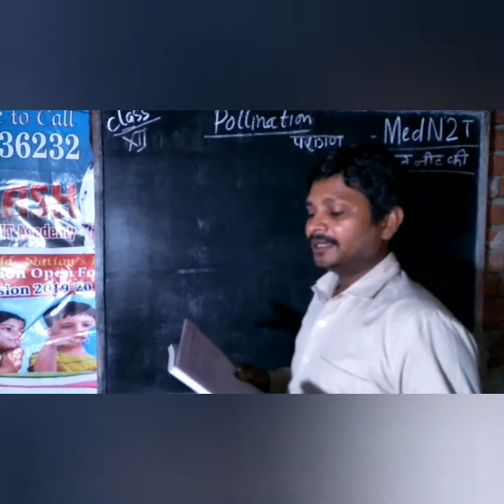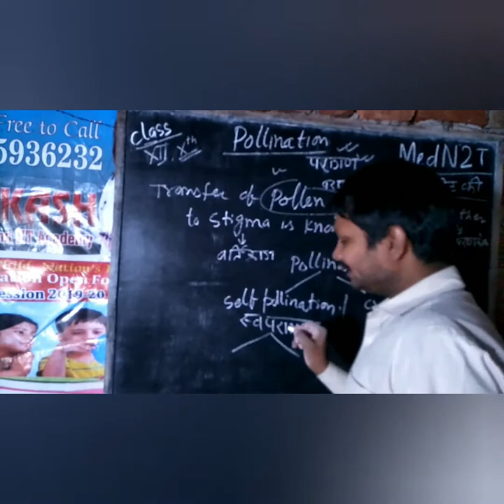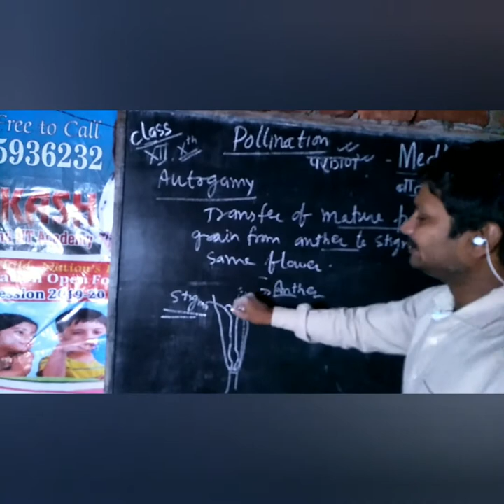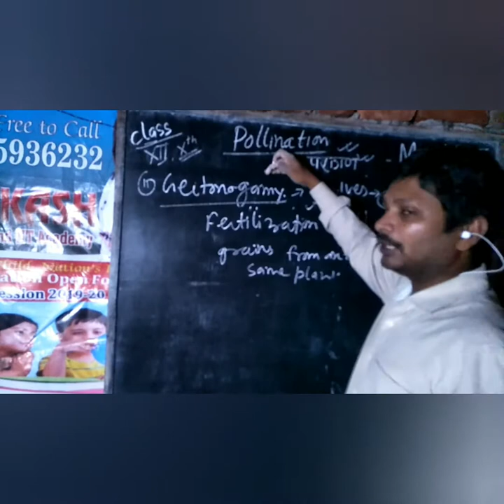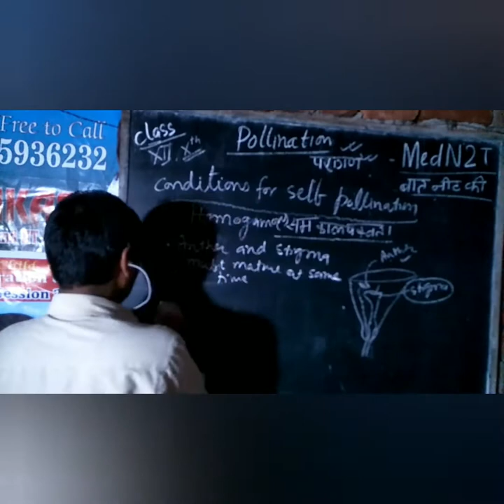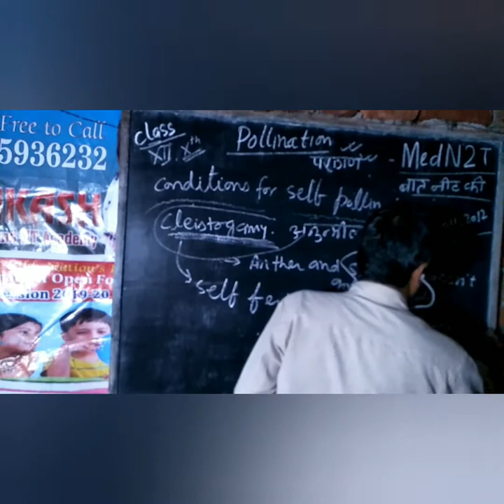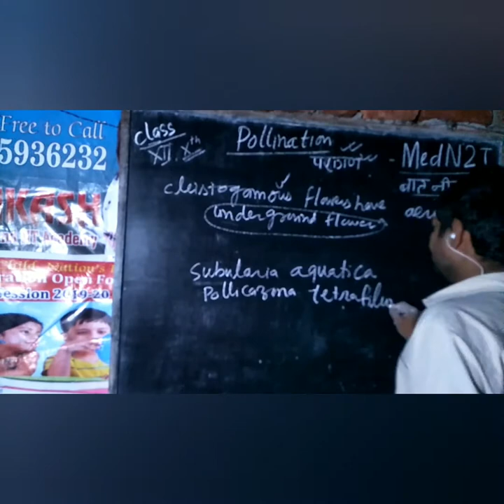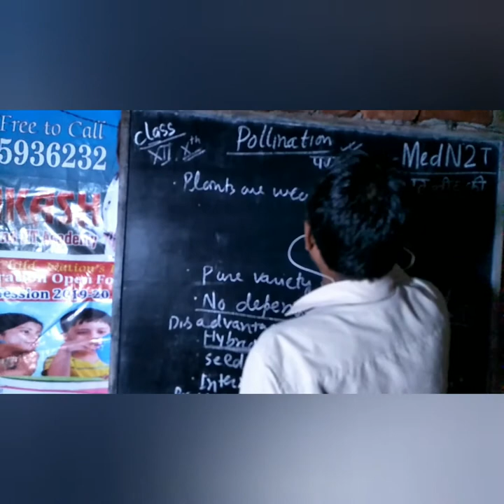Pollination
This video simplify pollination types of pollination keeping in mind the requirements of the students preparing for Plus two(+2) examinations as well as Neet and other various medical entrance examination for similar types of videos subscribe my channel and press Bell icon so that you can get notification whenever I upload a new video!
 What is pollination?
what is self pollination?
what is autonomy?
what is geitonogamy?